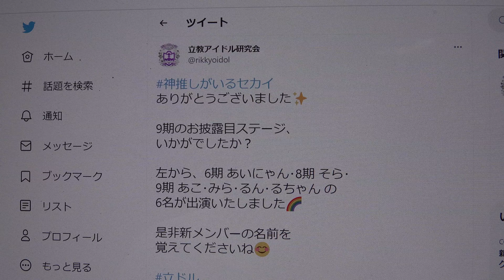神推しがいるセカイ💜立教アイドル研究会：①僕らのユリイカ／NMB48②シンデレラ宣言／シンデレラ宣言③≠ME／≠ME④初恋サイクリング／ときめき♥宣伝部⑤♥サングラス／26時のマスカレイド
掲載許可済　9期 あこさん･みらさん･るんさん･るちゃんさん のお披露目については、下記URLになります。
立教アイドル研究会
立教大学アイドルダンスコピーサークル、立ドルです🎤 '17UNIDOL summer敗者復活戦審査員順位1位💜UNIDOL18-19冬関東予選2日目 第2位🥈 19夏 関東予選1日目 第1位🥇立ドルセンセーション を見逃すな！ 春から立教 立ドル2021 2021年3月27日単独公演開催決定✨
ありがとうございました✨
9期のお披露目ステージ、
いかがでしたか？
左から、6期 あいにゃん･8期 そら･
9期 あこ･みら･るん･るちゃん の
6名が出演いたしました🌈
是非新メンバーの名前を
覚えてくださいね😊
9/11(土)神推しがいるセカイ のセトリになります🎵
盛り上げれる夏曲や爽やかな曲で立ドルと夏を楽しみましょう❣💗
①僕らのユリイカ／NMB48
MC：約1分47秒　9期のお披露目
②シンデレラ宣言／シンデレラ宣言
③≠ME／≠ME
MC：約1分41秒　2Dコピvol.0（9/15）の案内etc
④初恋サイクリング／ときめき♥宣伝部
⑤♥サングラス／26時のマスカレイド
立教アイドル研究会さんがリツイート
【タイムテーブル発表⏰】
9/11(土)
◆OPEN 10:30 START 11:00
⭐出演メンバー⭐
(お知らせ)
9/11(土)神推しがいるセカイ に出演予定でした”はる”が家庭の事情により、出演を辞退する運びとなりました。
つきましてはイベント出演および特典は代理で”そら”が行います。
急な変更となり、申し訳ございません。
あいにゃんさん　そらさん　あこさん　るんさん　みらさん　るちゃんさん